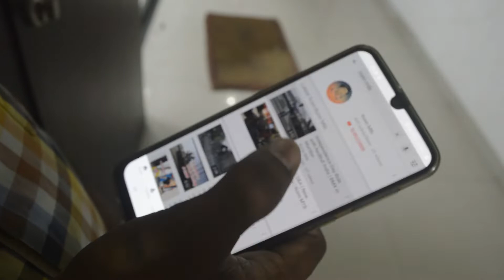Meet Up with Redbull India| Mumbai | Sport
Hello all,

I hope all are doing absolutely great.
Today's video is to bring out that I had meeting Redbull India and discussed a few points in terms of growing sport in the country.